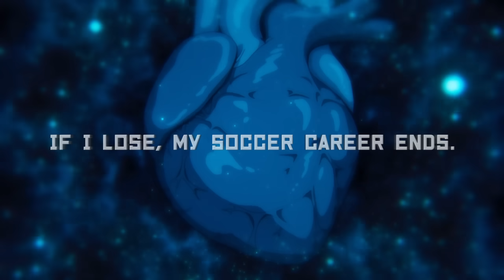“BLUE LOCK VS. U-20 JAPAN” TEASER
If I lose, my soccer career ends.
It’s these moments I survived.
That’s why I stand here on this stage.

The beloved “BLUE LOCK vs. U-20 JAPAN” arc begins.

All Episodes streaming on Crunchyroll.

©︎ Muneyuki Kaneshiro, Yusuke Nomura, Kodansha / "BLUE LOCK" Production Committee.